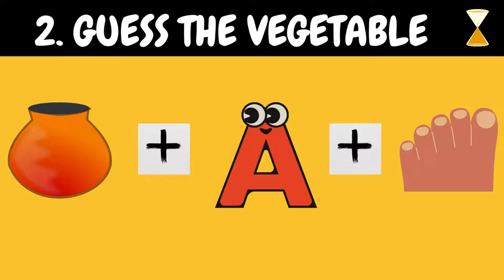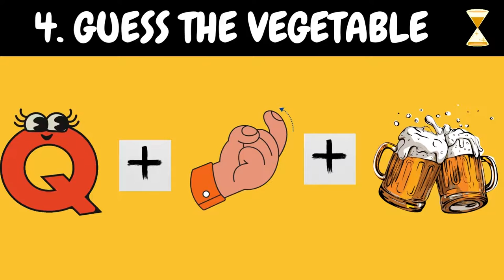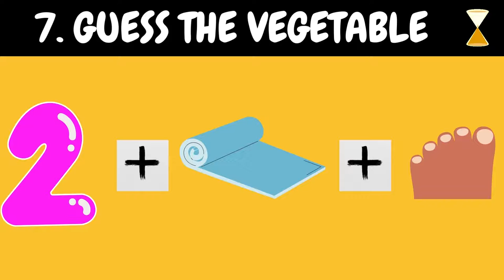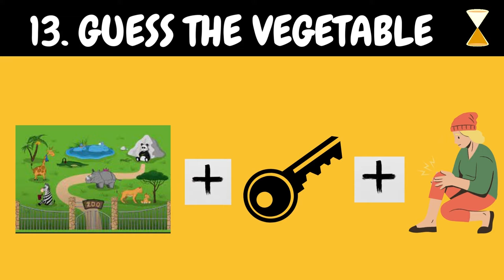Guess the vegetable from the emoji challenge funny | emojichallenge | Ridzzles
Guess the vegetable emoji puzzles that will test your brain!

There Are 13 puzzles to guess in this video. Comment How Many did you guess correct?

Have fun 😉😎